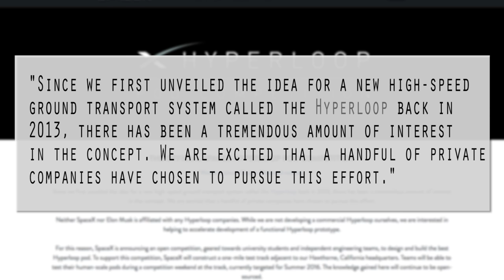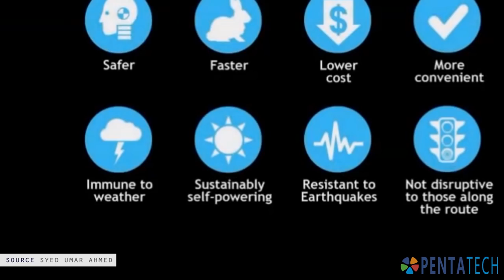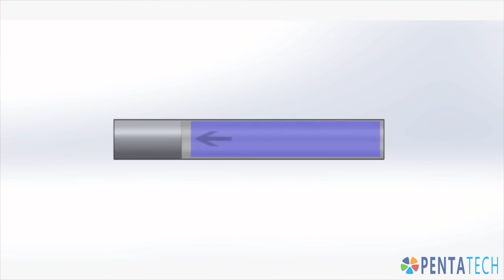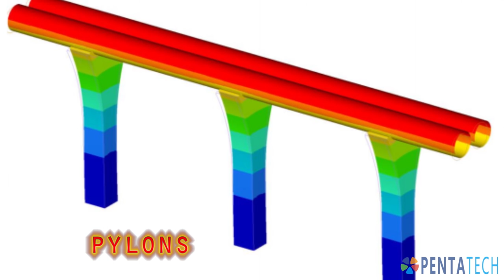Hyperloop - Travel Faster With Elon Musk Invention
What is the Hyperloop? How does it work? Why do I care?

After Elon Musk put out the idea for the Hyperloop back in 2013, companies have competed for the chance to develop the first loop system for high speed travel.

For Elon, it's all about revolutionizing transportation. He spends his time (and money) building rockets to send humanity to space and electric cars to save the planet. But with his latest idea to send travelers through tunnels at 760mph, he needs help.

In less than five minutes you will understand exactly what the Hyperloop is, how it could drastically change the way we travel, and what it takes to engineer an entirely new mode of transport.

Soon we will say goodbye to trains, boats and cars (and traffic) and say hello to high speed tube travel.

View this article and more at Penta.Tech

Produced and Edited By: Kelby Weiler